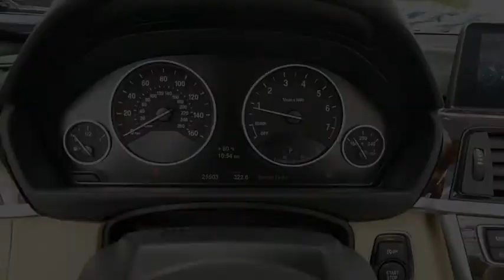2014 BMW 428i xDrive Baltimore, Owings Mills, Pikesville, Westminster, MD P0824RP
2014 BMW 428i xDrive
2014 BMW 428i xDrive 428i xDrive - Stock#: P0824RP - VIN#: WBA3T1C5XEPS98571

Northwest BMW
9702 Reisterstown Rd

Cold Weather Package (3-Stage Heated Front Seats, Heated Steering Wheel, Neck Warmer, and Retractable Headlight Washers), Driver Assistance Package (Park Distance Control and Rear-View Camera), Premium Package (Comfort Access Keyless Entry, Dakota Leather Upholstery, Power Lumbar Support For Front Seats, and Satellite Radio), Advanced Real-Time Traffic Information, Alloy wheels, Anthracite Wood Interior Trim, BMW Online & BMW Apps, Enhanced USB & Bluetooth w/Smartphone Integration, Instrument Cluster w/Extended Contents, Luxury Line, Luxury Line Aesthetic Elements, Navigation System, Pearl Gloss Chrome Highlight Trim Finishers, Remote Services, and Without Lines Designation Outside. Don't pay too much for the beautiful convertible you want...Come on down and take a look at this attractive 2014 BMW 4 Series. This fantastic BMW is one of the most sought after used vehicles on the market because it NEVER lets owners down. BMW Certified Pre-Owned means you not only get the reassurance of up to a 6yr/100,000 mile limited warranty, but also a multipoint inspection/reconditioning, 24/7 roadside assistance, trip-interruption services, and a vehicle history report. THE GOLDEN RULE DEALER